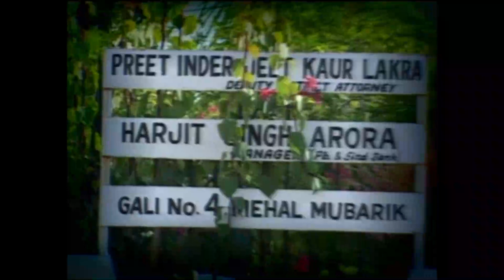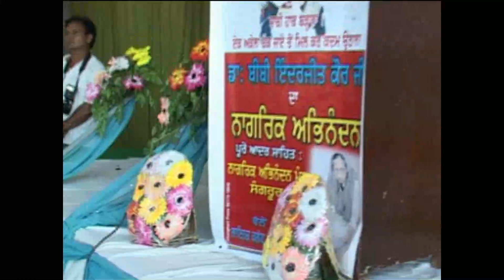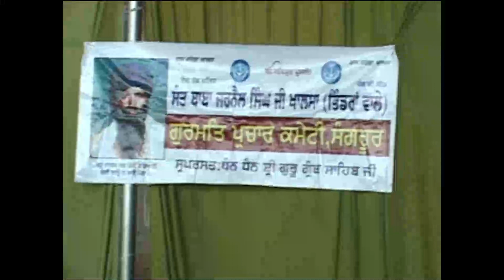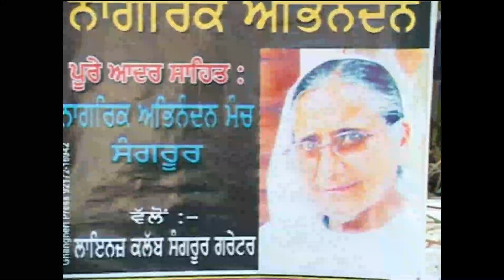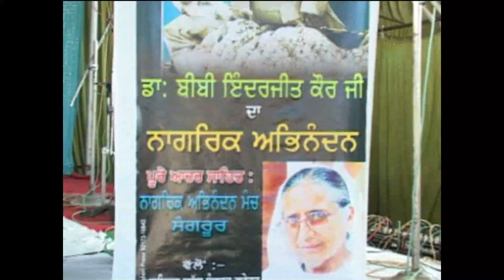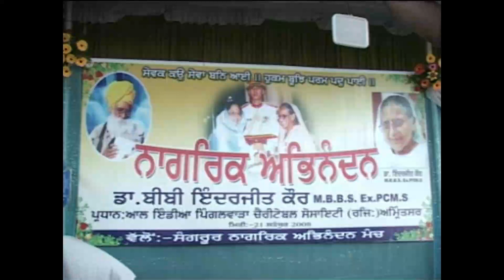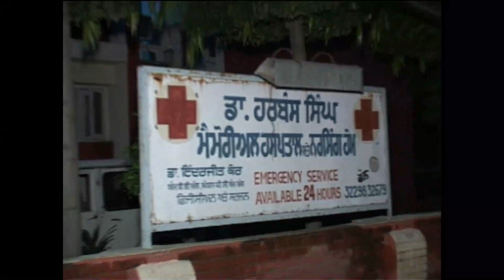To Celebrate the honour of Padma Bhushan Award.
Nagrik Abhinadan by Citizens of Sangrur on 21 September 2008 after received the award of Padma Bhushan by President of India.